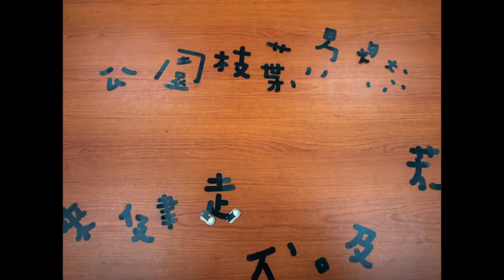高雄都會公園 高都宣導影片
2019國家公園員工與社區合作編導影片發表會
** 榮獲最佳音樂獎 **